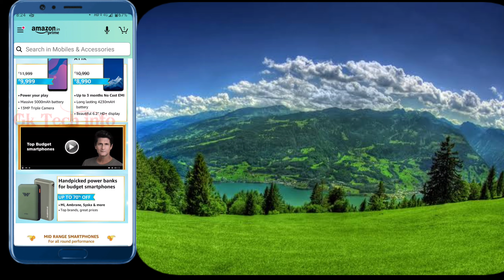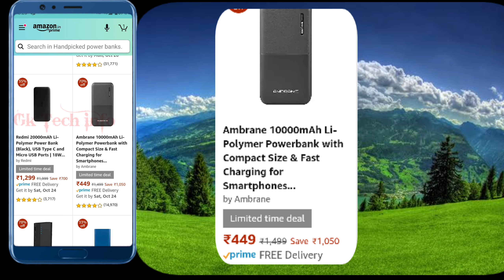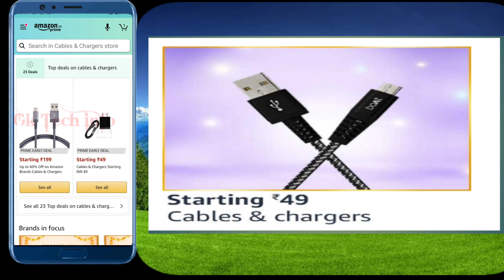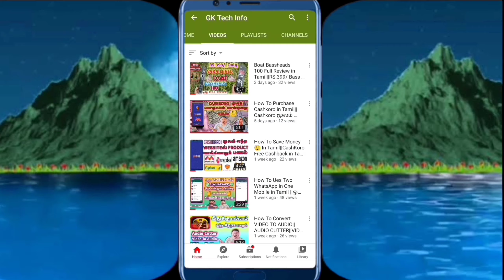Amazon Great Indian festival Tamil || RS.49 Mobile Accessories offers Tamil|| Gk Tech info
4️⃣Flipkart🔥Big Billion Days🔥2020

6️⃣Top5 Under Rs.10,000 Mobiles

Key words 👇

Amazon Great Indian festival Tamil
Amazon Offers Tamil
Amazon Mobile Offers
Power Bank Offers
Headphone Offers Tamil